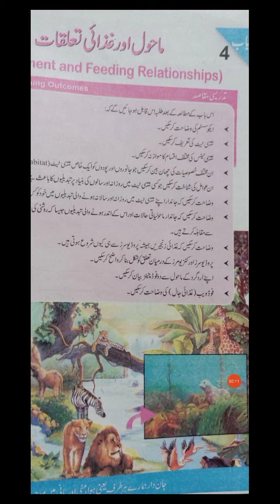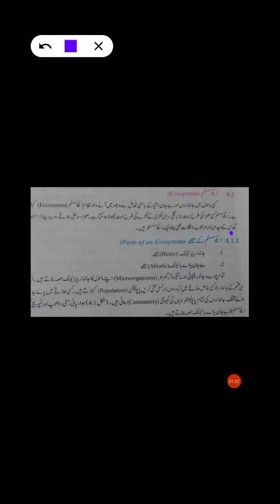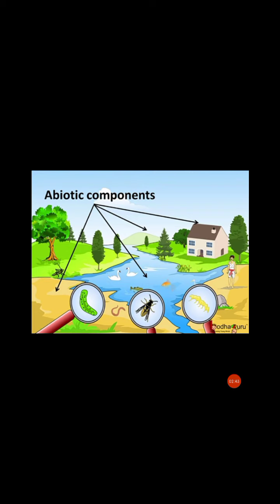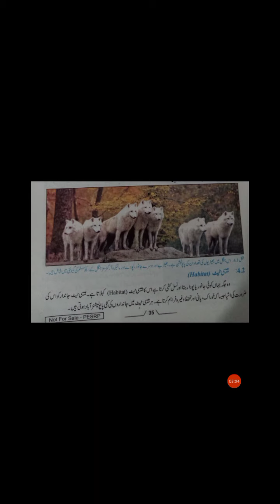science grade 7 unit 4 mahool or ghzai taluqat Echosystem